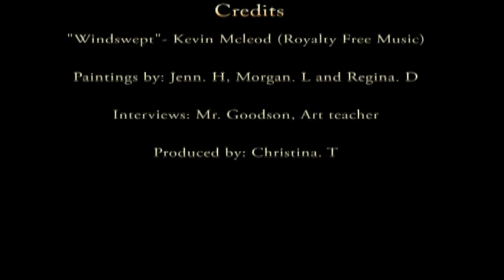Art and Remembrance Day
A brief look at the artwork prepared for the Remembrance Day ceremonies at John McCrae Secondary School.  Art teacher Mr Goodson ties it all together.
A video short by Christina T